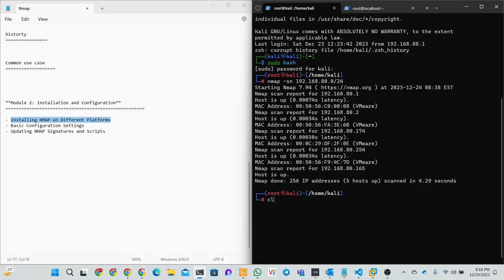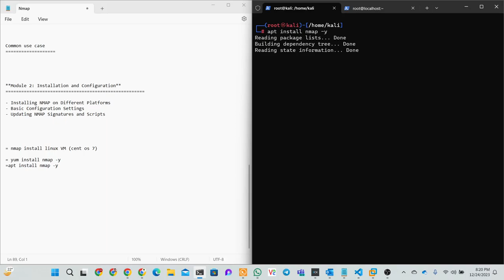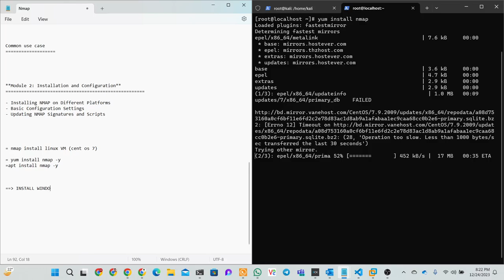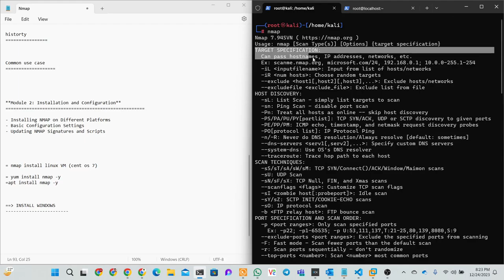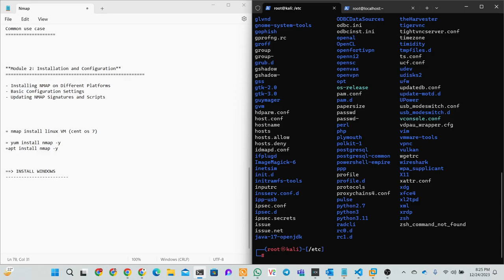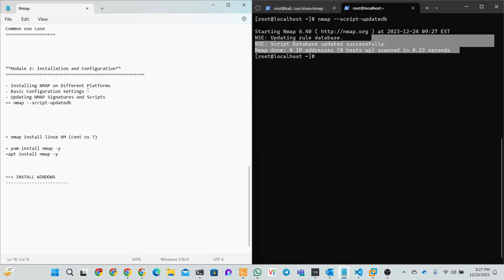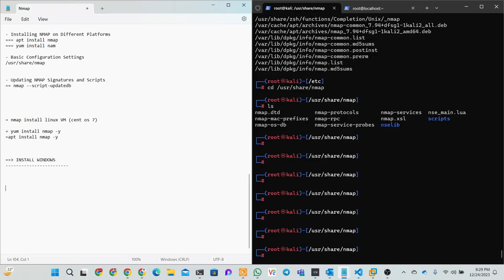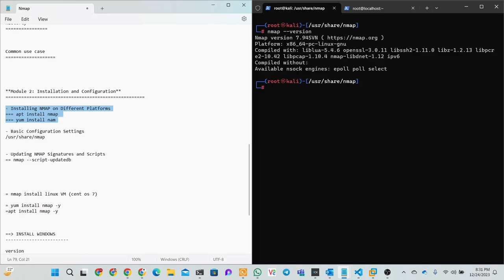Module 2: Installation and Configuration | Nmap full course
Welcome to Module 2 of our NMAP tutorial series! In this module, we'll guide you through the essential steps of installing and configuring NMAP to ensure you're ready to unleash its full potential.

Installation on Various Platforms

Learn how to install NMAP on different operating systems, including Windows, Linux, and macOS. We'll provide step-by-step instructions, tips, and potential challenges you might encounter during the installation process.
Basic Configuration Settings

Dive into the basic configuration settings of NMAP. Understand how to customize NMAP according to your preferences and requirements. We'll cover topics such as setting defaults, adjusting scan speeds, and configuring output formats.
Advanced Configuration Options

Explore advanced configuration options that allow you to fine-tune NMAP for specific scenarios. From tweaking scan techniques to optimizing performance, you'll gain insights into maximizing the efficiency of your NMAP scans.
By the end of this module, you'll have a fully functional NMAP installation tailored to your needs. 🚀💻